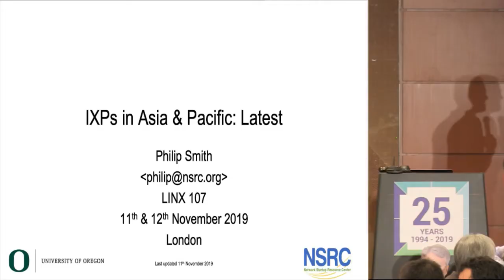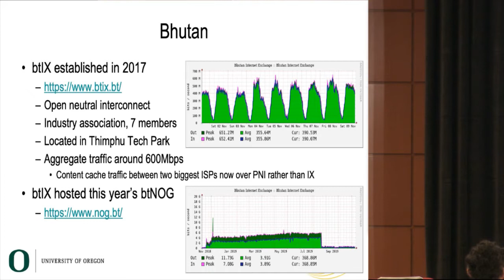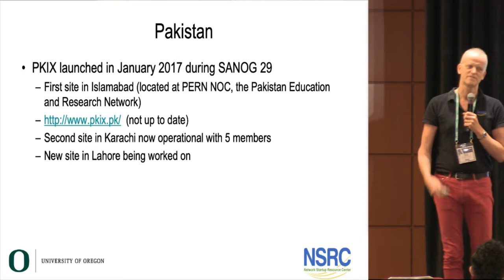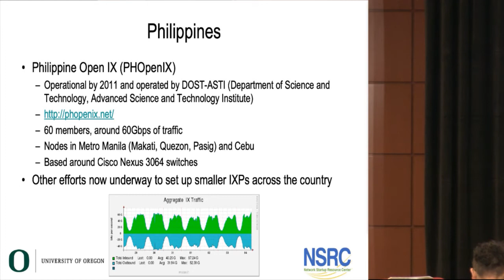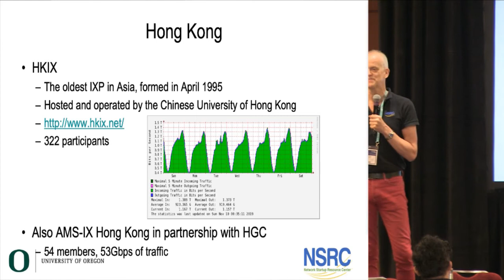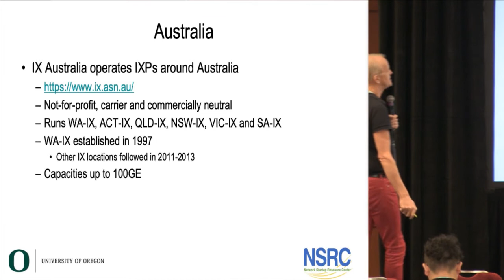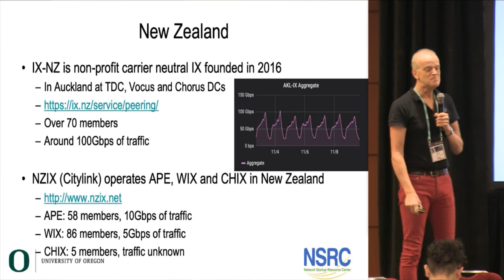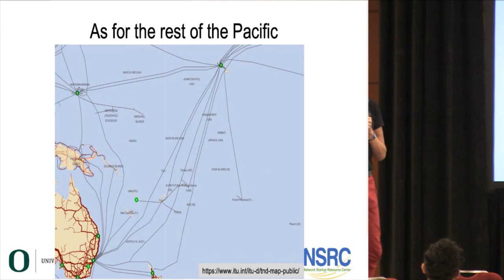LINX107: IXPs in Asia (Philip Smith)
Philip Smith of the Network Startup Resource Center attended LINX107 to give an update on IXPs from the Asia region